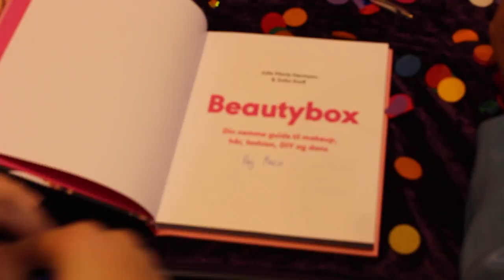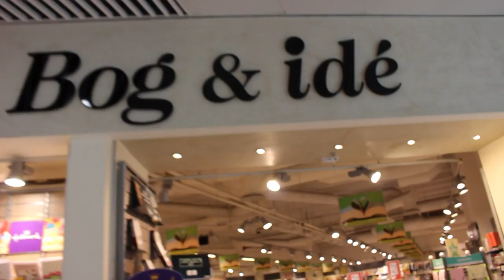Det her er helt SINDSSYGT! // VIND ET ÅRS FORBRUG AF NETFLIX // bogsigneringer vlogs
*LÆS MIG BEAUTIES*

Denne video er i samarbejde og betalt af cuponation

Kom og mød os, få et billede og en snak! Vi signere her:

Odense søndag den 4/12.

Kl. 13-14 i
Arnold Busck Odense Rosengårdcentret
Rosengårdcentret 53
5220 Odense SØ

Og kl. 15-16 i
Arnold Busck
Vestergade 59-61
5000 Odense C

Og i København Fredag d. 2/12
Kl. 17-18
Bog og ide i field´s

Vi håber at i kunne lide videoen. Vi elsker jer beauties

Bliv en beautie i dag på:

Danseside: Dancexplosion- Julie og Sofia
Sofias instagram: SofiaKorff
Julies Instagram: Juliemarie_hermann
Ask: HotBeautyStuff

- Vi er ikke søskende

- Vi hedder Julie og Sofia

- Vi har kendt hinanden i 13 år

- Vores danseskole hedder BB-Dans

- Vi elsker vores beauties!

Kamera: Canon EOS 700 D
Redigeringsværktøj: I movie
Redigeret af: Sofia